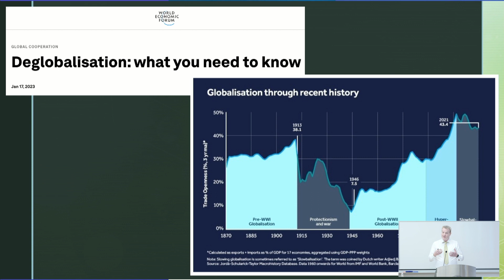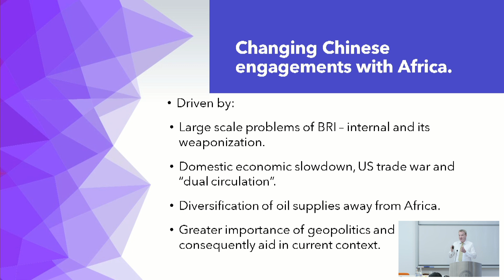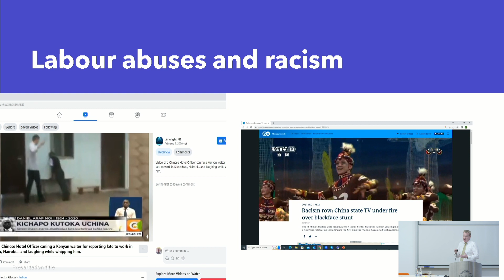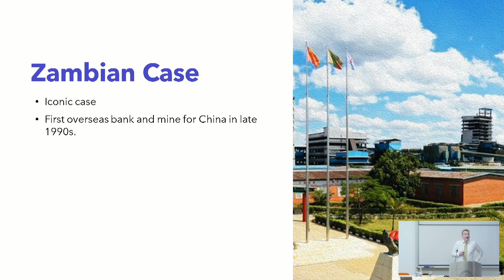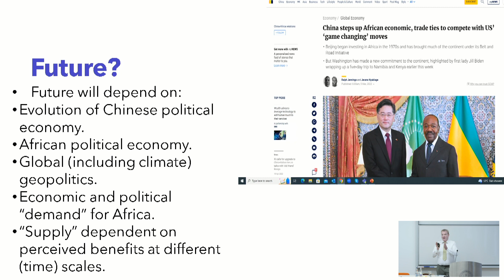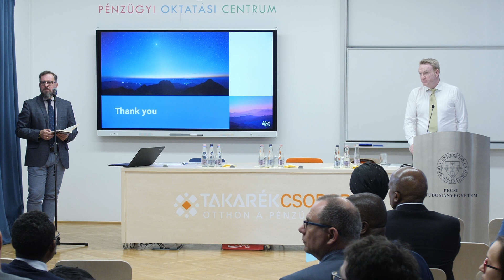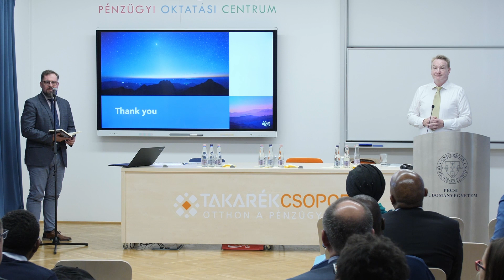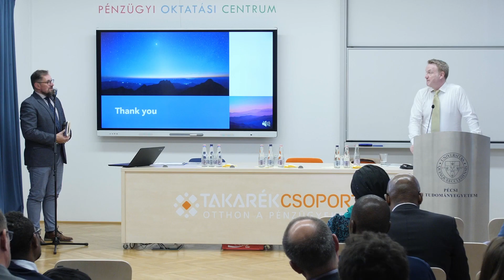Ian Taylor Memorial Lecture by Prof. Pádraig Carmody: Post-Peak China in Africa ?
8th Pécs African Studies Conference - Afro-Asian Relations in the Post-COVID Era
University of Pécs

Ian Taylor Memorial Lecture by Prof. Pádraig Carmody:
Post-Peak China in Africa? Geopolitical Strategies

In this second Ian Taylor Memorial Lecture, Prof. Carmody will explore China’s increased engagements in Africa over the past two decades which have been as notable as they have been controversial. While some have predicted China’s economic stagnation as a result of issues such as debt, supply chain shortening as a result of the impact of COVID and the impact of strict lockdowns in that country, others see its economy dramatically rebounding. However, it appears that Chinese lending to Africa has now peaked and is in precipitous decline. Other powers are now vigorously contesting for space on the continent, with the US having emerged again as Kenya’s biggest trading partner, for example. This presentation will examine whether we are now in a period “post-peak China in Africa” and the reconfiguration of strategies of influence. This will have important implications for future politics and development on the continent.

Padraig Carmody is Professor of Geography at Trinity College, the University of Dublin (TCD).  He is also a Senior Research Associate at the University of Johannesburg. His Ph.D. is from the University of Minnesota in the USA, where after graduation he taught at the University of Vermont. At TCD he directs the Masters in Development Practice and CHARM-EU. His research centres on the political economy of globalisation in Africa.  He is the author of nine books and publishes regularly in journals such as European Journal of Development Research, Review of African Political Economy, Economic Geography and World Development. He is on the boards of Political Geography, African Geographical Review, Journal of the Tanzanian Geographical Society and Geoforum, where he was formerly editor-in-chief. He is currently associate editor of Transnational Corporations published by the United Nations Conference on Trade and Development. He is a Fellow of Trinity College and was elected to the Royal Irish Academy and the Royal Academy for Overseas Sciences in 2018. He has been Chair of the Development Studies Association of Ireland and is co-Chair of the Global Association of Masters in Development Practice and is a member of the Academic Advisory Committee of the Sustainable Development Goals Academy.